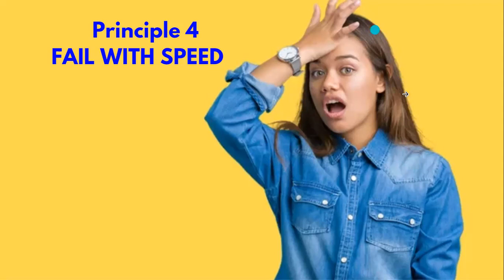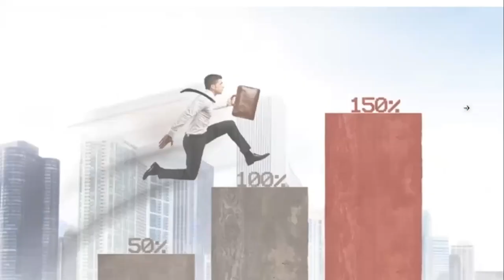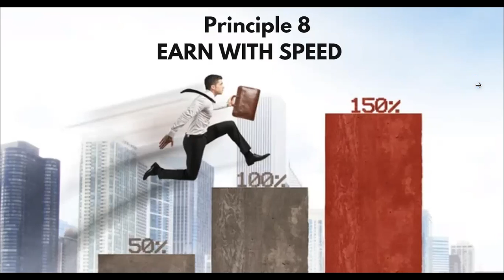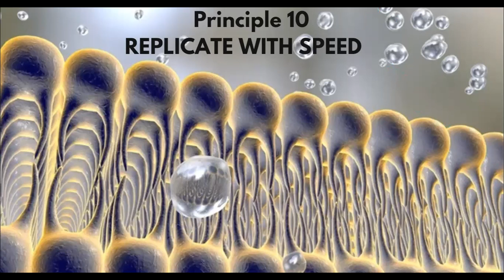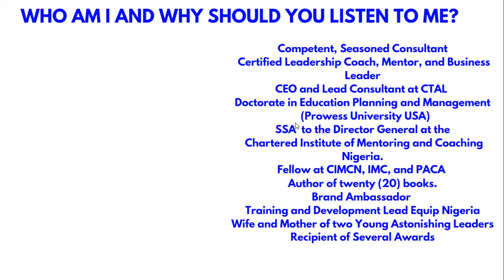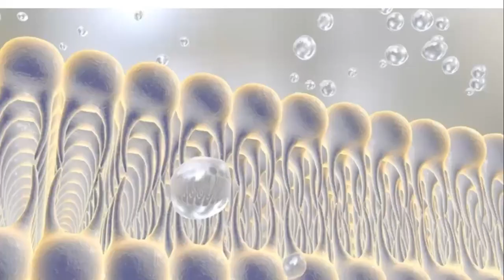Ten Principles for Reaching your Next Level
Click on this link to join the waiting list for the six weeks mentoring program

OR

Happy Viewing